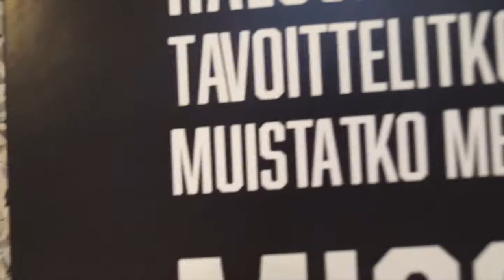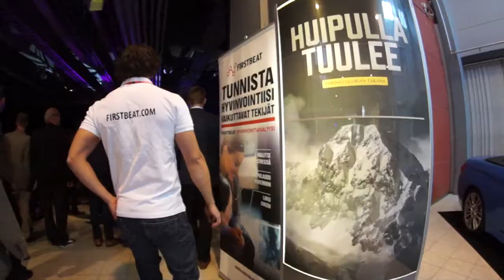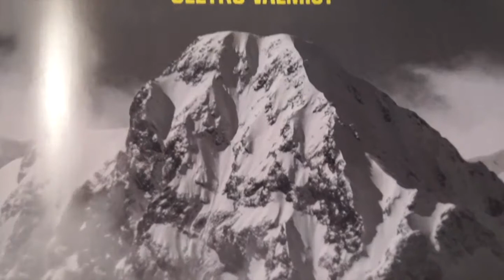Huipulla Tuulee 2016 koostevideo